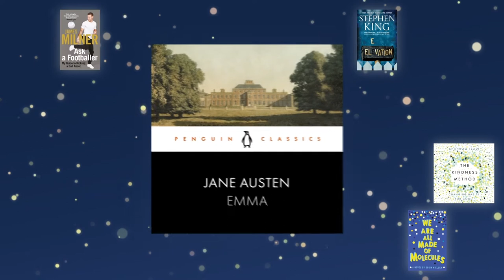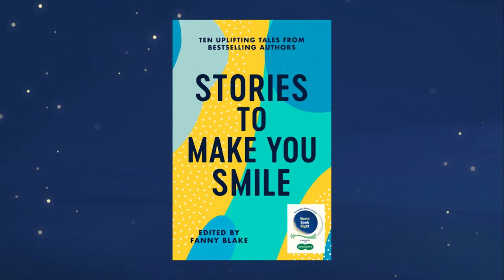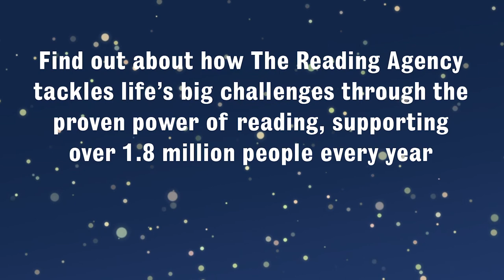World Book Night presents: Books to Make you Smile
During this special event, you’ll be treated to exclusive readings and hear from special guests about the books that make them smile. World Book Night Ambassador Sandi Toksvig talks live to  featuring best-selling authors David Nicholls (One Day, Us, Sweet Sorrow), Bolu Babalola (Love in Colour), and World Book Night founder and Canongate Books CEO Jamie Byng.

The evening’s celebration begins at 18.00 with Nobel prize winner in literature Kazuo Ishiguro in conversation with best-selling author Kate Mosse. Details here (ADD LINK). Bookers for World Book Night presents: Books to Make you Smile will also be sent a link to watch the earlier event.

World Book Night is run by The Reading Agency and celebrated each year on 23 April, the UNESCO International Day of the Book. Since 2011, organisations and individuals have held events up and down the country to celebrate the difference that reading makes to their lives. Organisations can volunteer to hand out books from our annual list to people who don’t read for pleasure or own books.

The Reading Agency is a national charity that tackles life's big challenges through the proven power of reading, and over 2019/20 it reached 1.8 million people. The Reading Agency works closely with partners including libraries, publishers, prisons, schools, hospitals and care homes to develop and deliver programmes for people of all ages and backgrounds. Its vision is for a world where everyone is reading their way to a better life and no one is left behind. The Reading Agency is funded by Arts Council England.